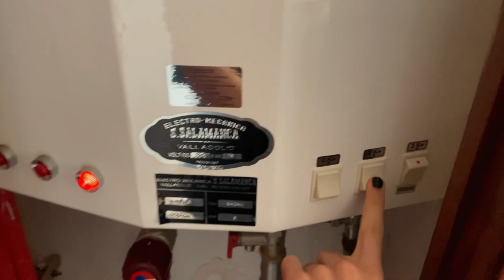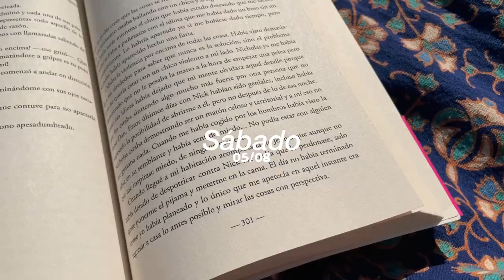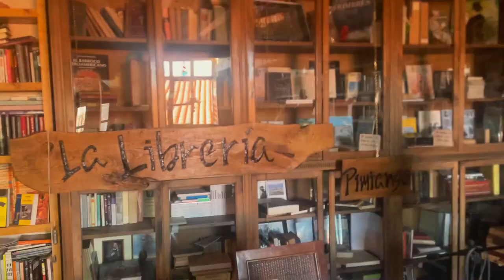ASTURIAS vlog | FOLKLORE vibes, LLUVIA, muy CHILL y pueblos VINTAGE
capitulos:
0:00 preview
0:18 day 1 | Unquera, Llanes y nos llueve encima
3:54 day 2 | Santander, barco y Santillana
6:18 day 3 | playa, Colombres y mazorcas
8:07 day 4 | Cangas de Onís y folklore vibes
9:57 day 5 | Panes y atardecer
11:26 day 6 | librería/cafetería y paseo
12:37 outro